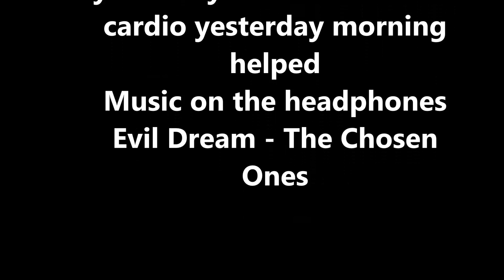Beltless Pause Squat 202.5kg 3x3 CGBP Paused 140kg 3x3